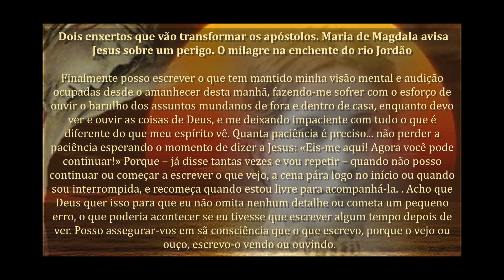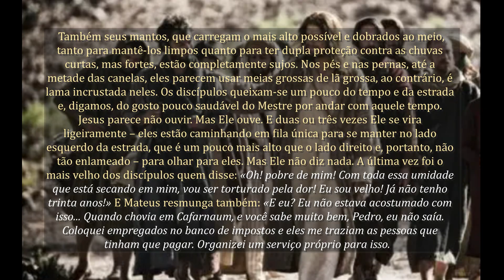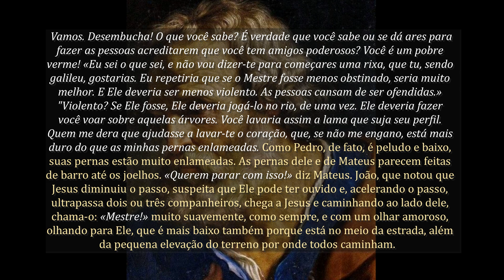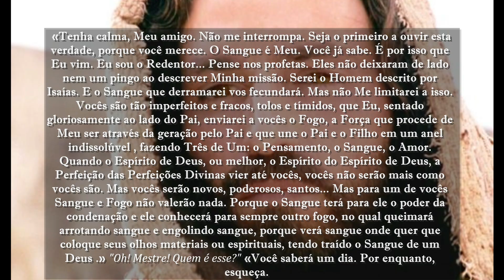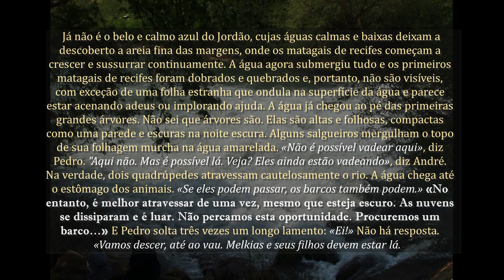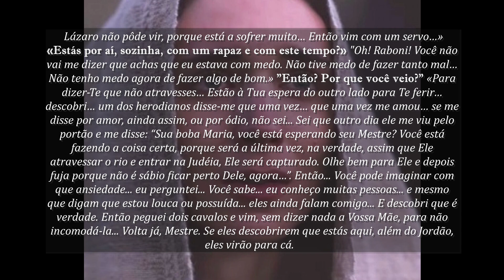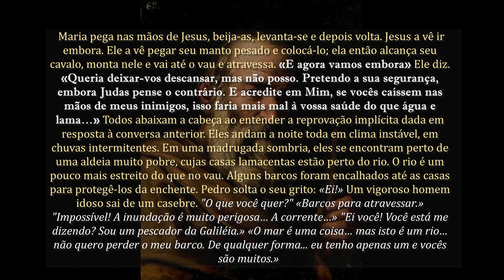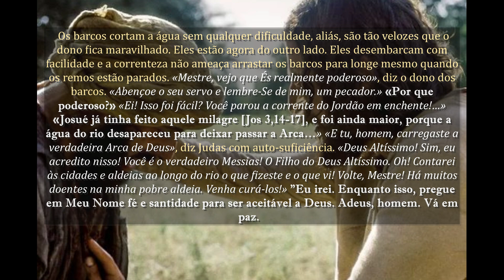#213 - Enxertos aos Apóstolos/ Maria Madalena avisa Jesus sobre um um perigo/ Milagre no rio Jordão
Dois enxertos que vão transformar os apóstolos. Maria Madalena avisa Jesus sobre um perigo. O milagre na enchente do rio Jordão.
O Evangelho como me foi revelado – (Maria Valtorta).
Narra o nascimento e a infância da Virgem Maria e seu Filho Jesus; os três anos da vida pública de Jesus (formando a maior seção); sua paixão, morte, ressurreição e ascensão; os primórdios da Igreja; e a assunção de Maria. Em elevado estilo literário, a obra descreve paisagens, ambientes, pessoas e eventos com a vivacidade da representação gráfica. Apresenta personagens e situações com uma visão introspectiva e apresenta momentos de alegria ou drama com a sensação de alguém realmente participando deles. Ele fornece informações sobre as características de ambientes, costumes, ritos e culturas com detalhes convincentes. Por meio de um relato emocionante da vida terrena do Redentor, especialmente por meio do discurso e do diálogo, a obra lança luz sobre toda a doutrina do Cristianismo de acordo com a ortodoxia católica. A bem-aventurada Gabriele M. Allegra, que estimava muito o trabalho de Valtorta, escreveu: "Dons da natureza e dons místicos harmoniosamente unidos são responsáveis por esta obra-prima da literatura religiosa italiana e - talvez eu deva dizer - da literatura cristã em nível mundial." “O Evangelho como me foi revelado”, um sucesso mundial da literatura espiritual, agora está disponível em inglês. É uma obra inspirada ou, como dizem alguns, um “evangelho” que não substitui nem modifica o Evangelho, mas o narra, integra e ilumina, com o propósito de reavivar nos corações dos homens o amor a Cristo e à sua Mãe. O Evangelho conforme me foi revelado é uma série de dez volumes. Permanecendo sentada na cama, Maria Valtorta escrevia em cadernos comuns de mão própria, ininterruptamente, sem esboçar ou fazer correções. Freqüentemente, alternou a redação dos episódios de sua obra principal com textos sobre outros temas que viriam a constituir suas chamadas obras “menores”, que foram publicadas em cinco volumes, além da Autobiografia. Isso inclui os seguintes títulos.